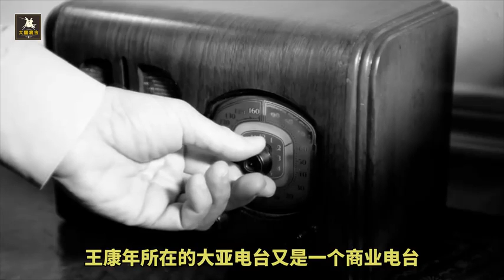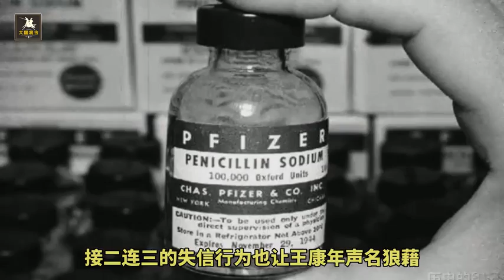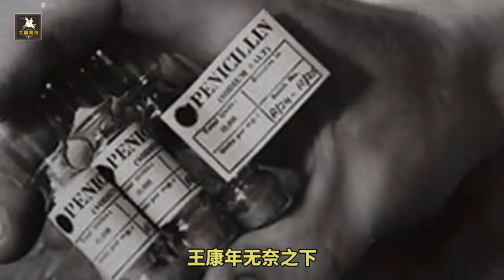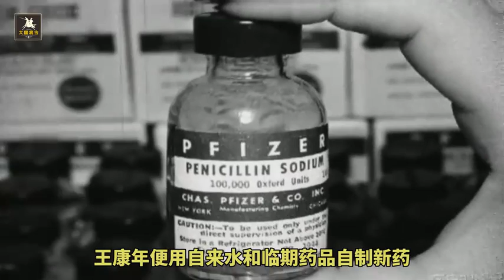70年前，卖假药给中国人民志愿军的王康年，他最后结局咋样？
70年前，卖假药给中国人民志愿军的王康年，他最后结局咋样？,本视频由大国将令原创提供,4556次播放,好看视频是由百度团队打造的集内涵和颜值于一身的专业短视频聚合平台